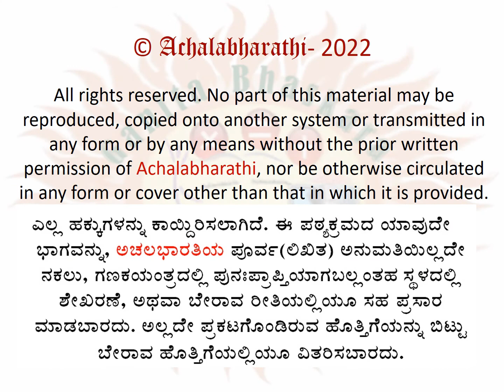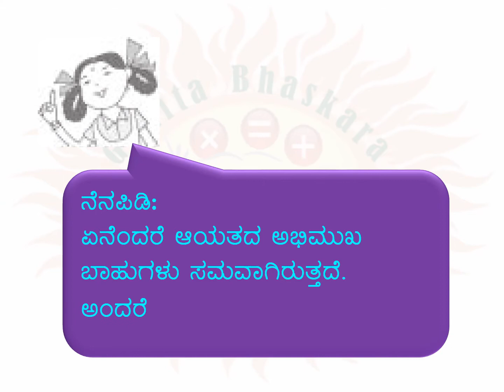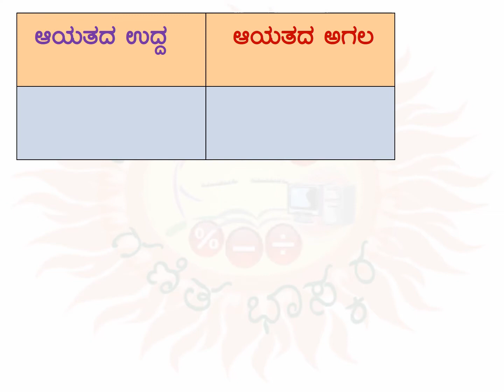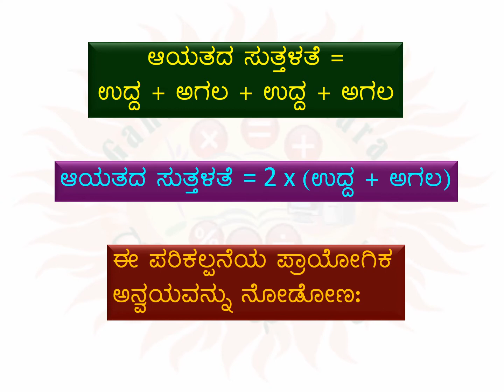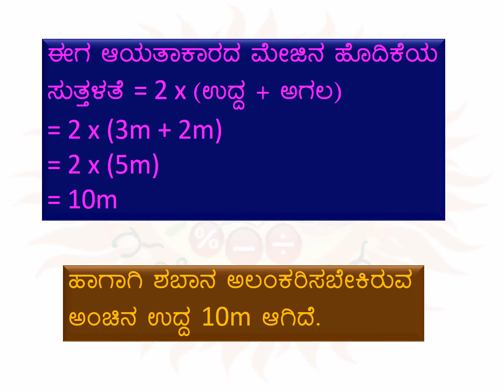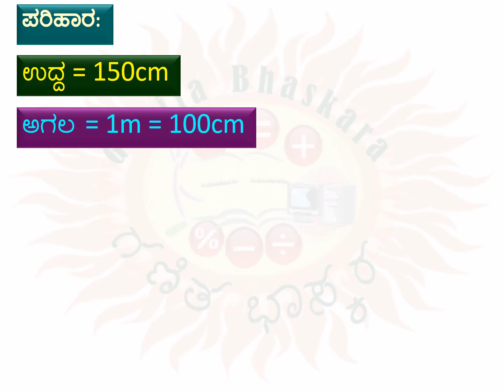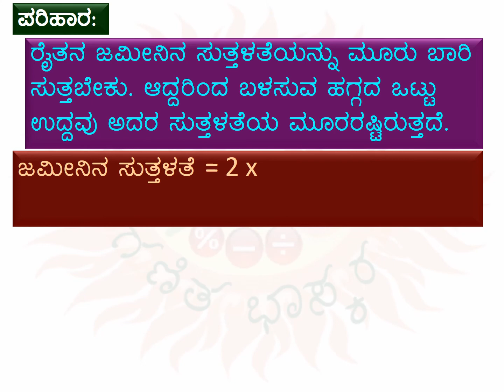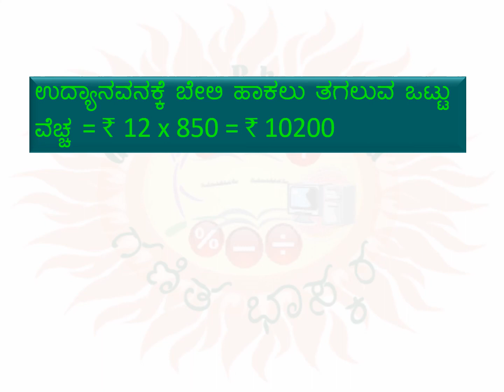MATHS – Class6 – Lesson10- Mensuration - Part2 | ಗಣಿತ - ತರಗತಿ 6-ಪಾಠ 10- ಕ್ಷೇತ್ರ ಗಣಿತ- ಭಾಗ 2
Here is a video of the explanation of the 10th lesson of Mathematics curriculum prescribed for students of class 6 – Kshetra Ganita or Mensuration. The lesson has been divided into 5 parts for easy understanding. This is the 2nd part.

ಗಣಿತ ಭಾಸ್ಕರ - ಗಣಿತ-ತರಗತಿ 6-ಪಾಠ 10- ಕ್ಷೇತ್ರ ಗಣಿತ -ಭಾಗ 2

ಆರನೆಯ ತರಗತಿಯ ವಿದ್ಯಾರ್ಥಿಗಳ ಗಣಿತದ 10ನೆ ಪಾಠ ಕ್ಷೇತ್ರ ಗಣಿತ ವಿವರಣೆಯ ವಿಡಿಯೋಗಳು ಇಲ್ಲಿವೆ. ನೋಡುಗರ ಅನುಕೂಲಕ್ಕಾಗಿ ಈ ಪಾಠವನ್ನು 5 ಭಾಗಗಳಾಗಿ ವಿಂಗಡಿಸಲಾಗಿದೆ. ಇದು 2ನೆಯ ಭಾಗ.